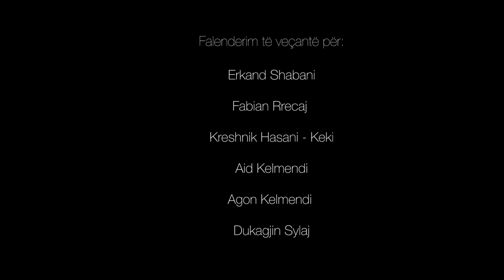Art Abazi - Asnjo si ti (Official Video)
ASNJO SI TI

ti shkove e se dita,emrin qysh e pate ,
veç po e ndjejë që një dit’ do të t’gjej
se më ka mbetë në mend
mu ajo mbrëmje...
fytyra jote kur ike n’mëngjes ...

ref.

asnjo si ti
s’m’ka bo .
mu ni...
1 natë sa 1 jetë
dhe pse s’po t’gjejë
kjo ndjenjē ... n’kërkim...
po m’bon mu ni i qetë

Kanë thonë mas diellit prap’ shi ka me pasë
po n’kët’ rast shiu s’po du me kon ti...
po du mi kthy un’ prap’ ato momente
me m’jep-me t’jep ti mu-un ty dashni

ref.

asnjo si ti
s’m’ka bo .
mu ni...
1 natë sa 1 jetë
kjo ndjenjē ... n’kërkim...